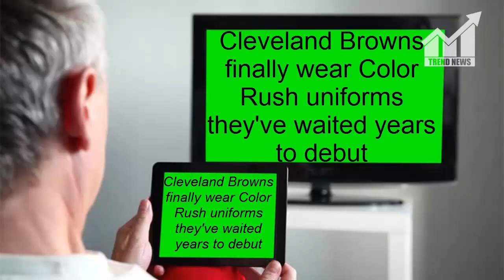Cleveland Browns finally wear Color Rush uniforms they've waited years to debut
Description:
                          Cleveland Browns finally wear Color Rush uniforms
                          they've waited years to debut

CLEVELAND — The Browns hope to feel differently Thursday night, favored to beat the New York Jets for what would be their first win in nearly two years.

But they will most definitely look different.

Cleveland is finally breaking out the Color Rush uniforms the team has been waiting years to wear.

The new jerseys have a deep brown hue — they actually appear black at first glance — with three orange stripes that wrap around the shoulder pads.
The new brown uniform pants have two thick orange stripes running down each leg, but do not feature the block "BROWNS" used on Cleveland's usual uniforms.

The Browns couldn't wear the uniforms in 2016 because they were too dark to be easily discerned from that season's Color Rush opponent, the Baltimore Ravens, who wore their monochrome royal purple combination. The Browns did not have a Color Rush game last year because they played a home game in London instead.

This Article is Taken From "usatoday.com"
Author: Nate Davis
USA TODAY